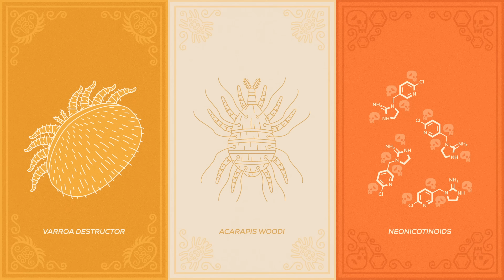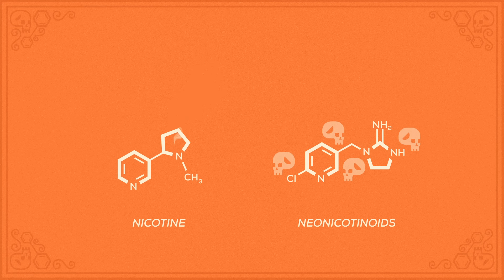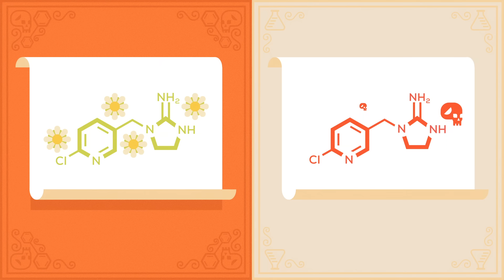The Death Of Bees Explained – Parasites, Poison and Humans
In 2015 the bees are still dying in masses. Which at first seems not very important until you realize that one third of all food humans consume would disappear with them. Millions could starve. The foes bees face are truly horrifying – some are a direct consequence of human greed. We need to help our small buzzing friends or we will face extremely unpleasant consequences.

The death of bees explained – Colony Collapse disorder